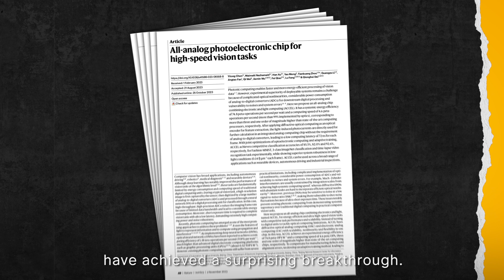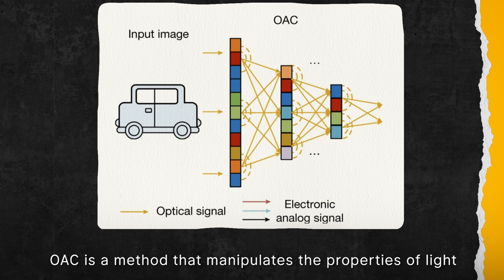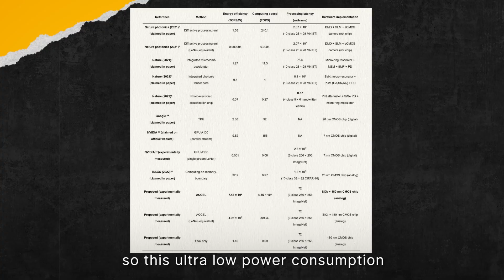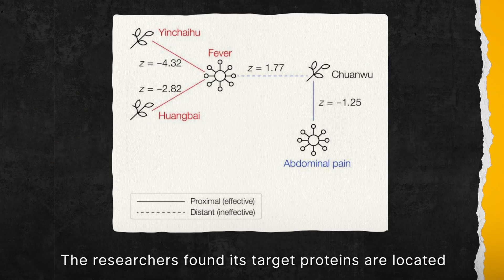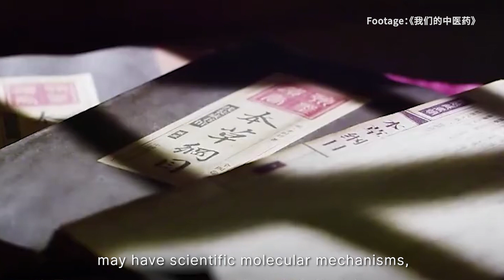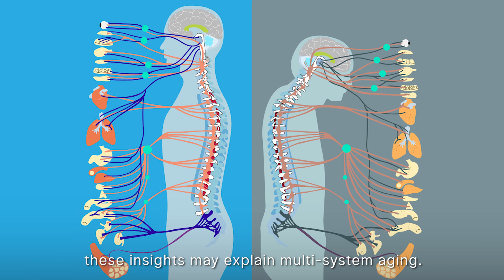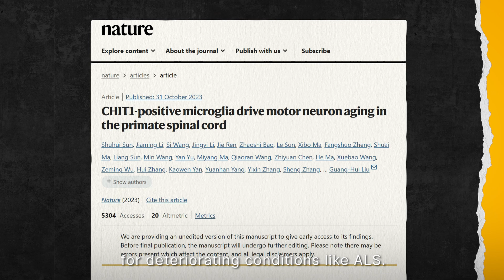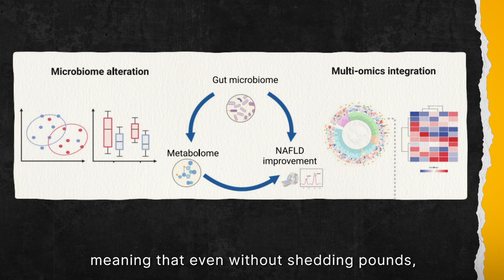China have developed AI chip more powerful than US’s Nvidia？| THRESHOLD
Recent week's Sci&Tech trends in China:
1. China’s New Photoelectronic Chip: Over 3,000x Faster and 4 Million Times More Efficient
2. Unveiling the Scientific Roots of Traditional Chinese Medicine
3. Unlocking the Anti-Aging Power of Vitamin C in the Spinal Cord
4. The Good Carbohydrates and Their Surprising Health Benefits